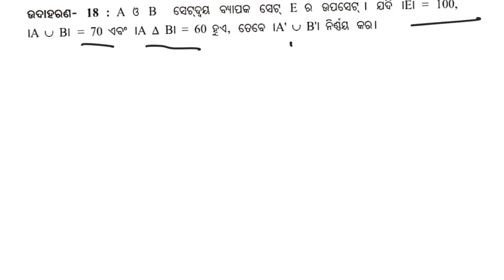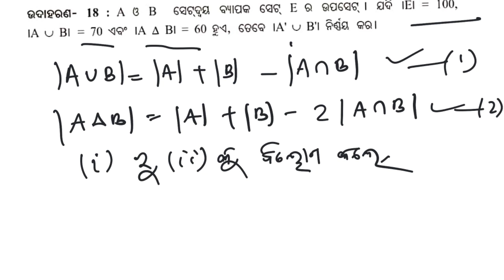Class 9 Mathematics | Aveti Super Live Classes 2022 | ସେଟ୍‍ -1(c)